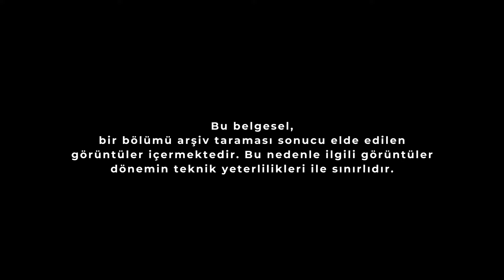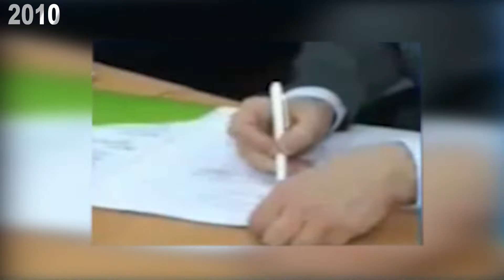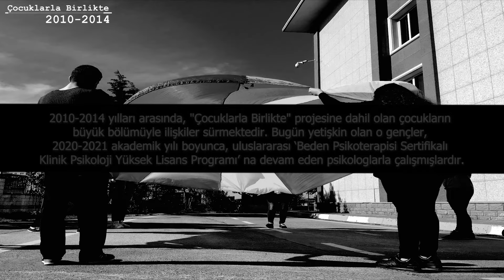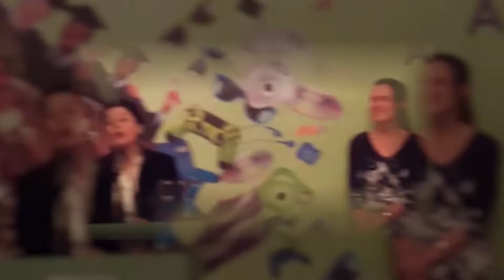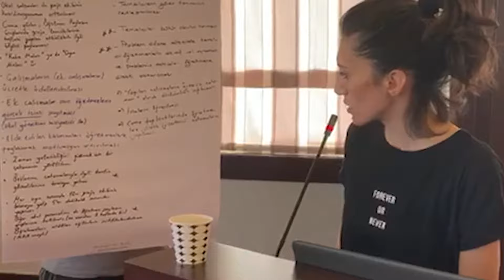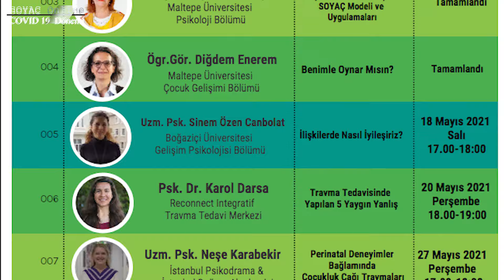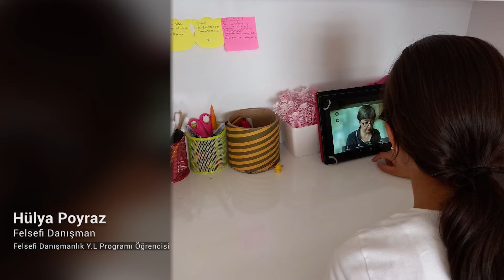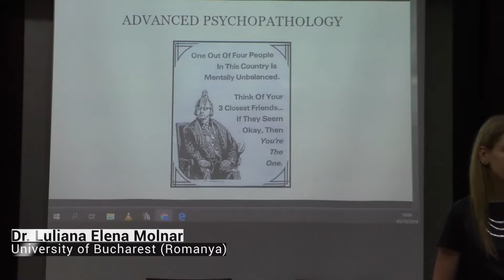Güneşe Uzanan Eller, Belgesel Film (2023)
Yönetmenliğini ve kurgusunu İbrahim Eren'in, müziklerini Hakan Özlücan’ın yaptığı “Güneşe Uzanan Eller” belgeseli, kuruluş çalışmalarının başladığı 2009 yılından Ekim 2023’e kadar Maltepe Üniversitesi Sokakta Yaşayan ve Çalışan Çocuklar için Uygulama ve Araştırma Merkezi (SOYAÇ) çatısı altında gerçekleştirilen çalışmaları konu edinmektedir.

Prof. Dr. Özden Bademci tarafından kurulan SOYAÇ, sokakta yaşayan ve çalışan çocuklar için bir üniversite bünyesinde kurulmuş ilk ve tek merkezdir. 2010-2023 yılları arasında Prof. Dr. Figen Karadayı Yardımcı Müdür, Prof. Dr. Özden Bademci SOYAÇ Kurucu Müdürü olarak görev yapmıştır.
Kurgulayan ve Yöneten: İbrahim Eren
Danışman: Prof. Dr. Özden Bademci @Güneşe Uzanan Eller